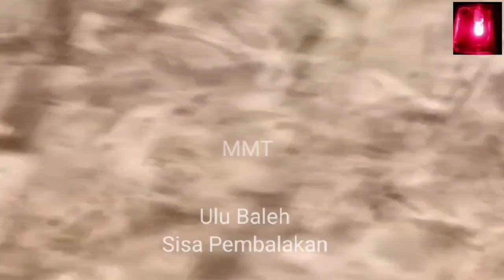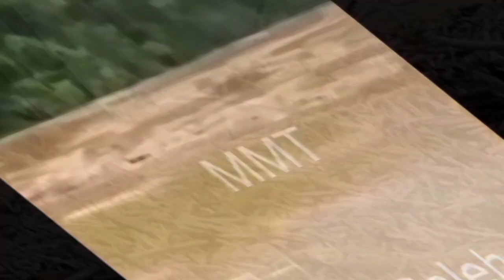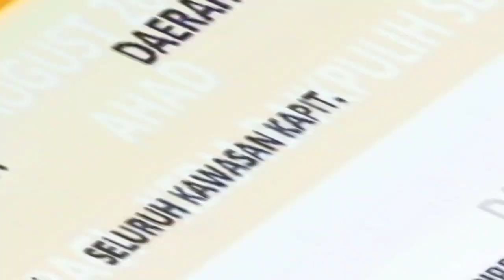Fenomena Ulu Baleh terancam sisa kayu balak hanyut / Empangan Baleh dipenuhi kayu balak.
Untuk menghentikan kejadian ini daripada berulang. Batalkan lesen pembalakan kayu untuk beroperasi di hulu Batang Baleh.
Sudah menjadi pengetahuan umum di kalangan pengendali HEP bahawa aktiviti pembalakan di DAS HEP akan menyebabkan bencana dan dengan itu akan mengurangkan jangka hayat Empangan HEP.  @ViralYTMMTChannel

Batang Rajang peristiwa berulang lagi. Serpihan kayu terapung (sisa pembalakan) di sepanjang Sungai Rajang, melalui Kapit Balih Song, Kanowit. Sibu. Sarikei dan kemudian mengalir ke laut. Penerokaan hutan yang tidak terkawal telah menyebabkan pencemaran Sungai. Banjir berlumpur dan penuh dengan serpihan kayu, mengakibatkan kematian sebilangan besar ikan dan kerosakan alam sekitar yang serius. Pihak berkuasa harus mengambil tindakan tegas.

Sila Klik ikon Loceng untuk mengikuti kita setiap memuat naik video baru. Berjumpa lagi dengan anda di video seterusnya. Selamat menjalankan tugas harian dan salam mesra.😘